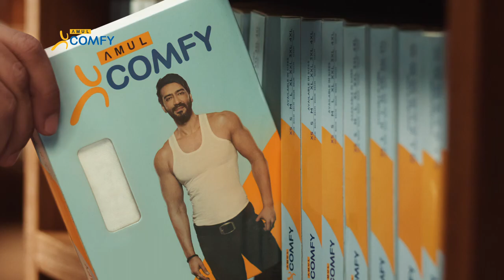Karan Thakur for Amul Comfy TVC with Ajay Devgan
Karan Thakur is an Indian Actor based in Mumbai, Maharashtra. He has worked in various TV shows, webseries & Movies and has done more than 50 Ad film for Various National & International Brands. He also works as an Anchor, Model & V. O Artist.

Links -